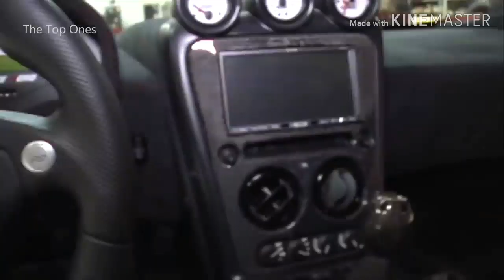best top speed cars 2020